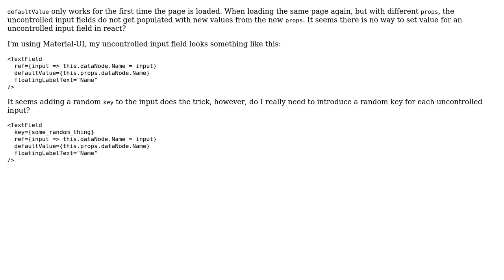What is the correct way to populate an uncontrolled react input field? (2 Solutions!!)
What is the correct way to populate an uncontrolled react input field?

With thanks & praise to God, and with thanks to the many people who have made this project possible! | Content (except music & images) licensed under CC BY-SA | Music | Images & others | With thanks to user Qian Chen user Jeremy Iglehart and the Stack Exchange Network Trademarks are property of their respective owners. You are responsible for your own actions.